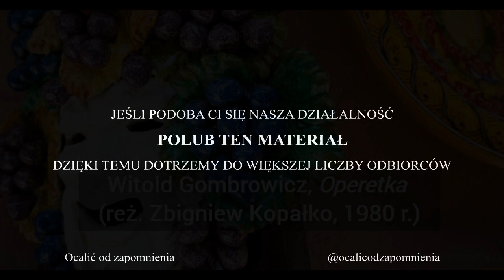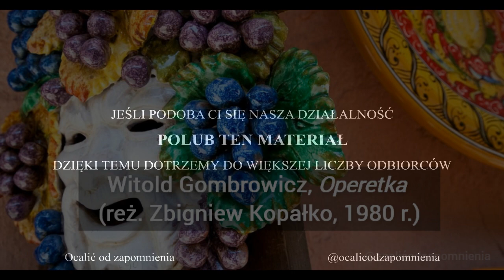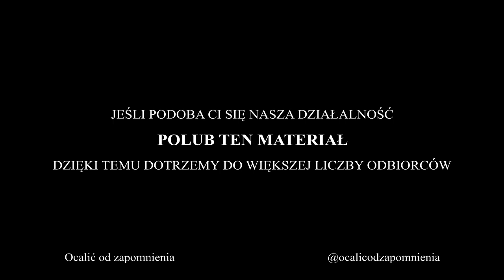Witold Gombrowicz, Operetka (reż. Z. Kopalko) - Kondrat, Seniuk, Żarnecki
Słuchowisko wykorzystuje formę operetkową do zaprezentowania w groteskowej formie przemian świata w XX w. Pełny opis poniżej. ☕ Dziękujemy za okazanie nam wsparcia! Dzięki Państwu możemy dalej rozwijać nasz kanał.

Wspomniane przemiany świata polegają na przejściu od ancien regime'u do totalitaryzmów. Ale jednocześnie widać w treści słuchowiska ostrożną wiarę w odrodzenie przez młodość.

Jedną z głównych gwiazd słuchowiska jest Anna Seniuk, która gra Księżną Himalaj, matkę głównego bohatera, wzorowaną przez Gombrowicza prawdopodobnie na Proustowskiej księżnej de Guermantes z powieściowego cyklu „W poszukiwaniu straconego czasu”. W radiowej adaptacji dramatu Gombrowicza aktorka nie tylko pokazuje swój niezwykły kunszt aktorski, ale i muzyczny.

Nagranie zostało zrealizowane w 1980 roku.

Autor: Witold Gombrowicz
Adaptacja, reżyseria: Zbigniew Kopalko
Muzyka: Maciej Małecki
Realiz. akustyczna: Andrzej Brzoska

Obsada:
Mistrz Fior - Andrzej Żarnecki,
Książę Himalaj - Stanisław Zaczyk,
Księżna Himalaj - Anna Seniuk,
Hrabia Szarm - Marek Kondrat,
Baron Firulet - Marian Kociniak,
Albertynka - Barbara Winiarska,
Hrabia Hufnagel - Janusz Zakrzeński,
Profesor - Jan Matyjaszkiewicz,
Lokaj Władysław - Tadeusz Włudarski,
Inne role - Aleksandra Koncewicz, Romana Bucharowska, Elżbieta Kociszewska, Michał Muskat, Jerzy Worobiej